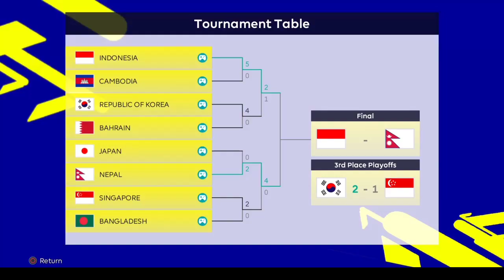FINAL - Timnas INDONESIA vs Timnas NEPAL - AFC ASIAN CUP 2023 - eFootball2022 - GameplayPS4